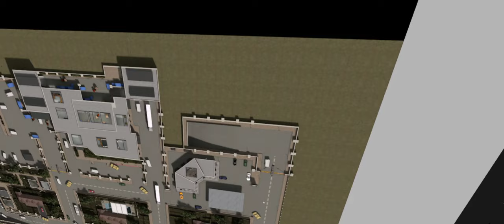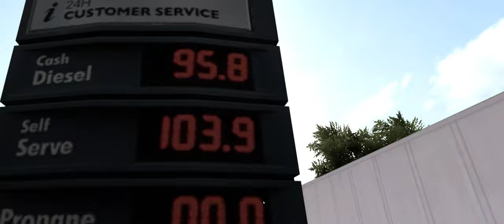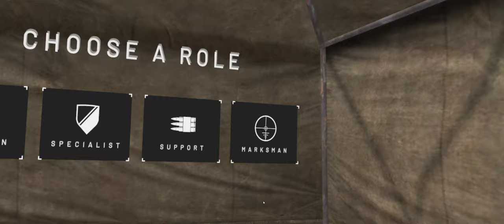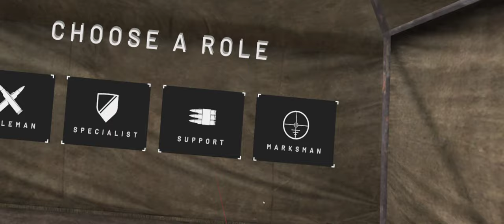Onward - Sawing Suburbs